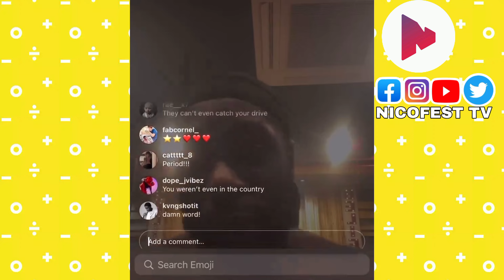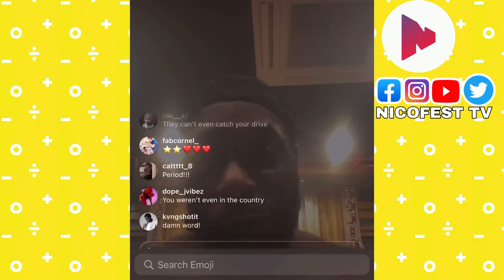Burna Boy Reveals He Can't Have Children And The Reason Will Shock You 😩😩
burnaboy,
burna boy live video,
burna boy and dbanj,
burna boy music,
burna boy performance